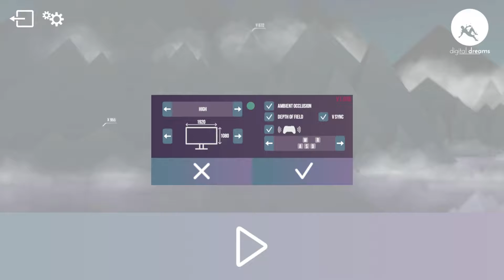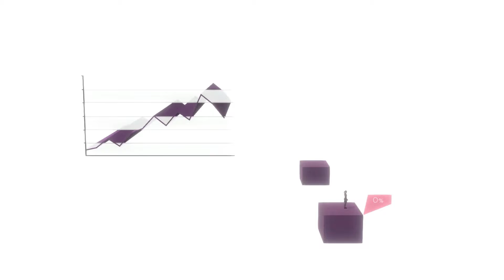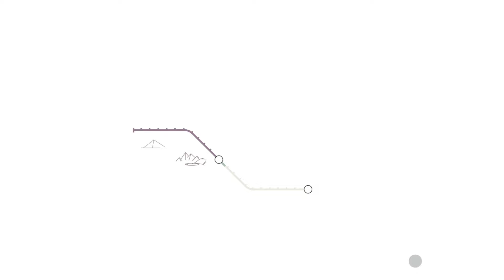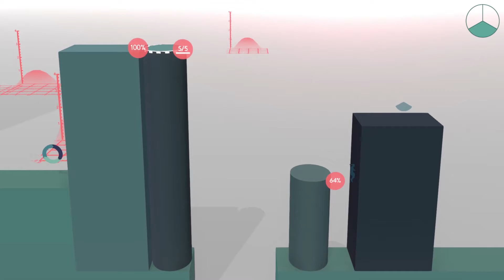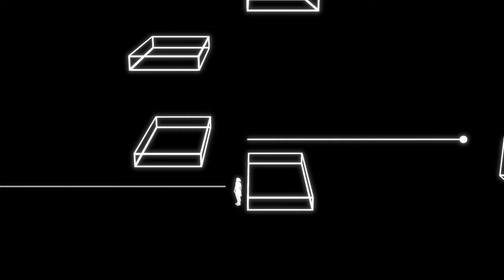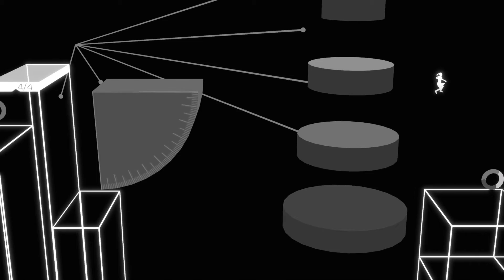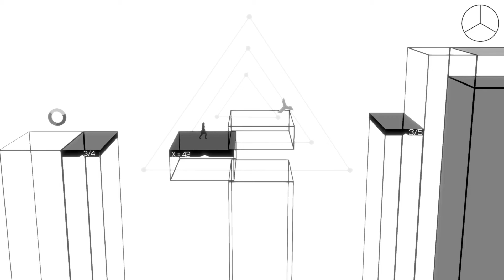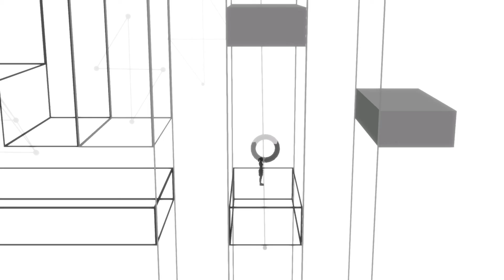Wheel of Steam - Metrico+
An interesting puzzle game! Chris and Andrew love those!

We all cave to the temptations of bundles, back logs, and poor impulse control from time to time. Some of us a bit more often than others. Some of us have never played 3/4ths of our Steam library.

That's why I spin a wheel of fate and let chance decide! Join me and a guest once a week as we plumb the depths of my Steam library one hour at a time and review what we play!

Airs every Saturday at 3pm!